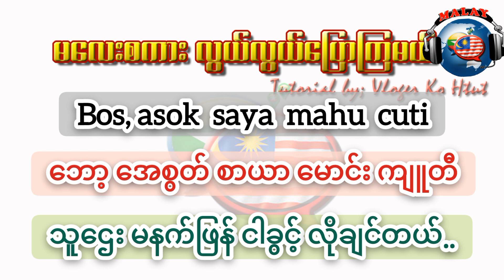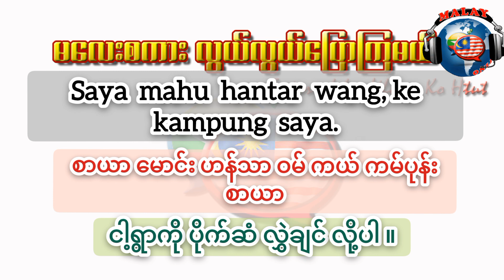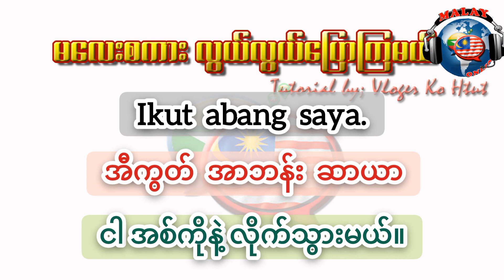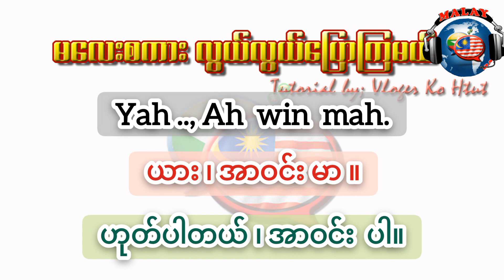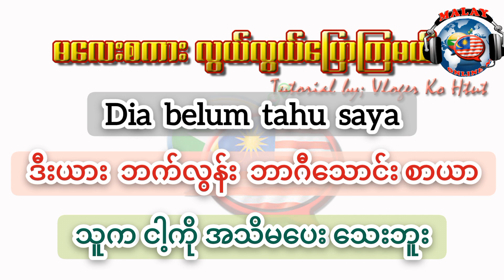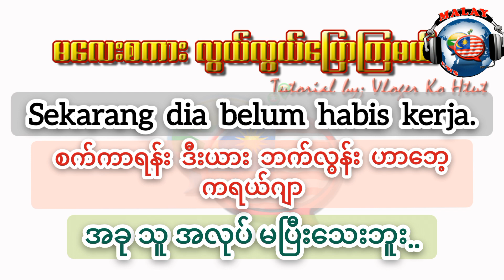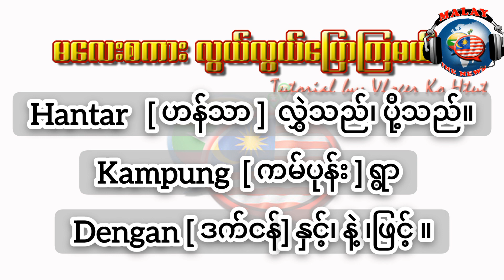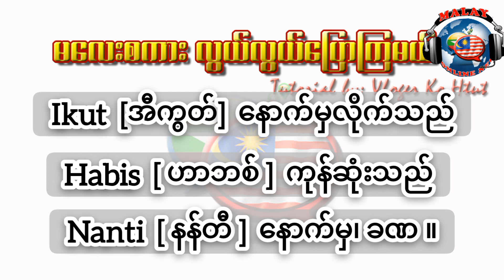ခွင့်ယူချင်လျင် ဘယ်လိုပြောကြမလဲ ?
မလေးစကားပြော သင်တန်းတက်လိုသူများ အောက်ပါဖုန်းနံပါတ်ကို တိုက်ရိုက်ဆက်သွယ် မေးမြန်းနိုင်ပါတယ်ခင်ဗျ။

📲 Malay Pop Dictionary App (V-2.0)
Android ဆော့ဝဲလ်လေးသည် ..

📌ပထမ ဗားရှင်း (1.0) နဲ့မတူဘဲ "မြန်မာ မှ မလေး" တင်မကဘဲ "မလေး မှ မြန်မာ" အပြန်အလှန်ရှာဖွေ မှတ်သားနိုင်ပြီဖြစ်ပါတယ် ခင်ဗျ၊

📌မလေးစကားကို အရပ်သုံးစကားမှ ကောက်နှုတ် စုစည်းထားခြင်းကြောင့် မလေးစကားပြောမယ့် မိတ်ဆွေများ အတွက်လက်တွေ့ကြပြီး အသုံးဝင်မယ့်ဆော့ဝဲလ်လေး ဖြစ်ပါတယ်ဗျ၊

📌မလေးစကားကို နည်းနည်းစီ၊ လိုက်စုစည်းနေစရာမလိုဘဲ ဒီဆော့ဝဲလ်လေး ဖုန်းထဲထည့်ထားရုံနဲ့ မိမိကြိုက်တဲ့အချိန် ဖွင့်ပြီးတစ်နေရာထဲမှာ လေ့လာလို့ရမှာ ဖြစ်ပါတယ်ဗျ။

📲 MM Changer (V-2.0) ဆော့ဝဲလ်

☆ တရားဝင် အေးဂျန့်စာရင်း၊ လိပ်စာ ၊ ဖုန်းနံပါတ်များ။
☆ ရွှေမြန်မာ လုပ်ငန်းများ၊ ဆိုင်ခန်းများ လိပ်စာ
☆ ကူညီရေးအသင်း အဖွဲ့လိပ်စာများ
     UNHCR လမ်းညွှန်မြေပုံ၊ လိပ်စာများ
     သံရုံးလိပ်စာ
     မလေးရှားထိန်းသိမ်းရေး စခန်းများ၏ လမ်းညွှန်မြေပုံ၊ လိပ်စာများ။
☆ မလေးရှား အော်ပရာစီသတင်းများ၊

ပါဝင်သော ဆော့ဝဲလ်လေးတစ်ခု ဖြစ်ပါတယ်ဗျ။
MM Changer Apk ဆော့ဝဲလ် ဒေါင်းရန့်လင့်လေးပါ

📌ဘာသာစကား မျိုးစုံကို ဘာသာပြန်ပေးသော Apk လေးပါ။ (အသံပါနားထောင်လို့ရပါတယ်ဗျ)

📲 Check Malay Visa App
မလေးရှားနဲ့ ပတ်သော Visa အမျိုးမျိုးကို တနေရာထည်းမှာစစ်ဆေးနိုင်မယ့် ဆော့ဝဲလ်လေးပါဗျ။

၁။ မလေး ပါမစ်စစ်ဆေးမယ်
၂။ calling မှန်မမှန်စစ်ဆေးမယ်
၃။ Medical check  ဆေးအောင် ၊ မအောင်စစ်မယ်
၄။ မလေးပြည်ဝင်ခွင့် E- visa စစ်မယ်
၅။ ကုမ္ပဏီက blacklist လုပ်ထားလား စစ်မယ်
၆။ RTK 2.0 ဖောင်မှန်မမှန် စစ်မယ်
၇။ Digital Arrival Card လျောက်မယ်
၈။ မလေးငွေစျေး အပါအဝင်၊ နိုင်ငံခြားငွေစျေးများ update သိရမည့် ဆောဝဲလ်တခုပါဗျ။

အဆိုပါ လုပ်ဆောင်ချက်များကို လုပ်ဆောင်ပုံအဆင့်ဆင့် ဓါတ်ပုံနှင့်တကွ ရှင်းလင်းဖော်ပြထားလို့ အလွယ်တကူ အသုံးပြုနိုင်မှာပါဗျ။